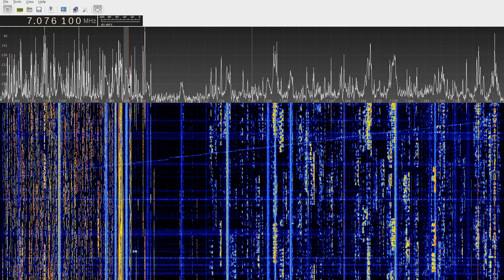40m GQRX Spectrogram Field Day 2015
Spectrogram of entire 40m band and LSB demod via GQRX and Ettus X310 at 0400 UTC  on Field Day 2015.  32,768 length FFT @ 60 fps @ 301205 sps.